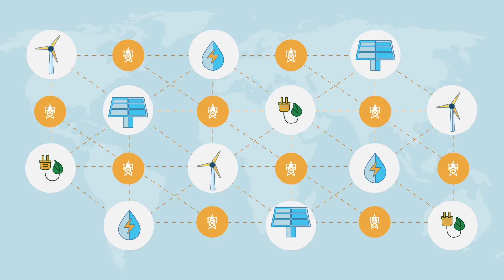How does KWHCoin work?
Check out this short video on the process of KWHCoin!